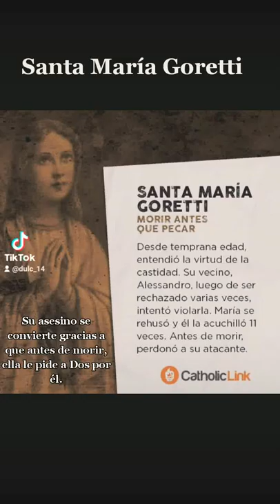Santa María Goretti